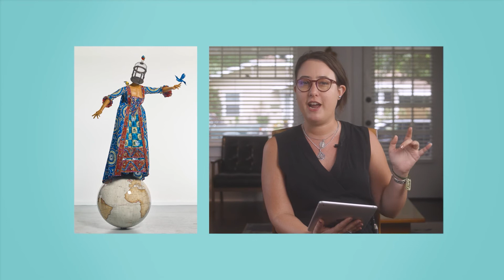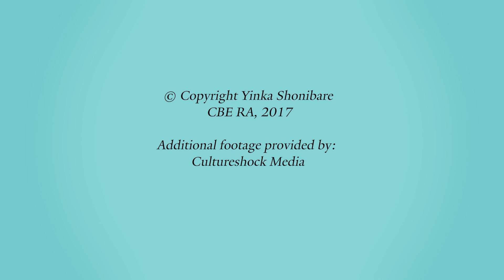From the Yale Collections: Mrs Pinckney and the Emancipated Birds of South Carolina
Windham-Campbell Prize recipients discuss "Mrs  Pinckney and the Emancipated Birds of South Carolina," a sculpture by Yinka Shonibare CBE (RA), which is part of the collection at the Yale Center for British Art.